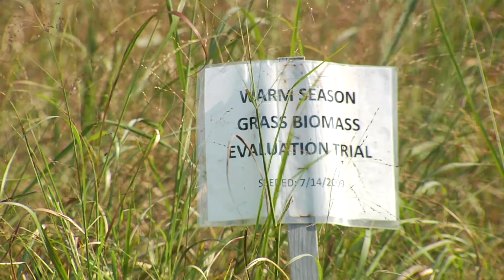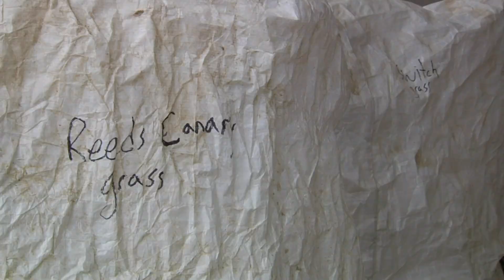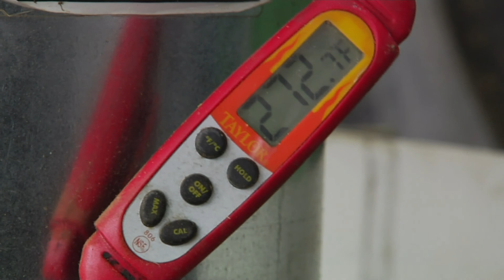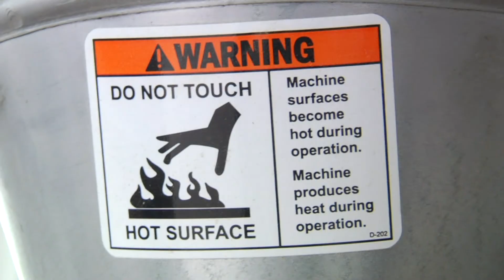Growing Grass for Energy in VT, pt. 2